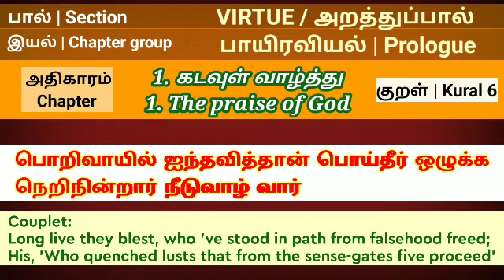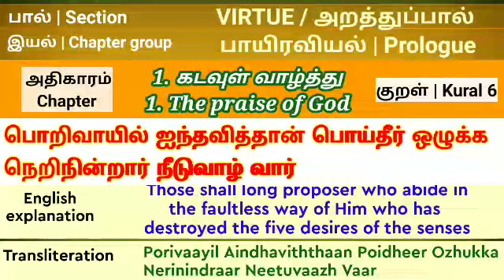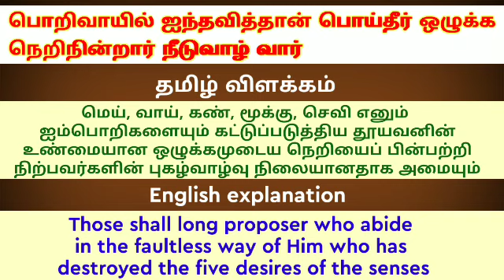Thirukkural in tamil and english | கடவுள் வாழ்த்து குறள் 6 |திருக்குறள் | Thirukkural chapter 1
Thirukkural in tamil and english meaning
kural 6